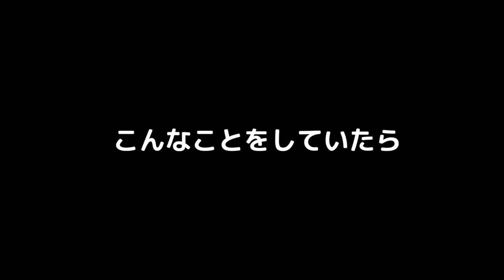【しゃべる猫】お部屋の外から話しかけてくる猫！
▶︎もしぬこトークショーを開催します( ´ ▽ ` )ﾉ
数量限定でグッズも販売します( ´ ▽ ` )ﾉ
■【SOLD OUT】東京2月23日（日）19:30〜21:00頃まで
詳細お申し込みはこちら›››

【お知らせ】
『moshinukoのサロン開設中』
現在メンバー募集はしておりません。

moshinukoとは...